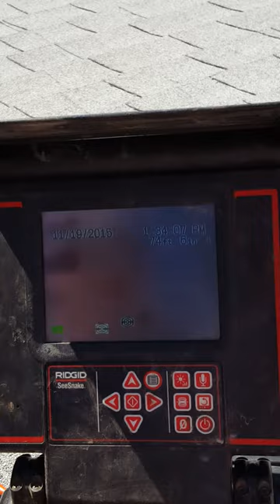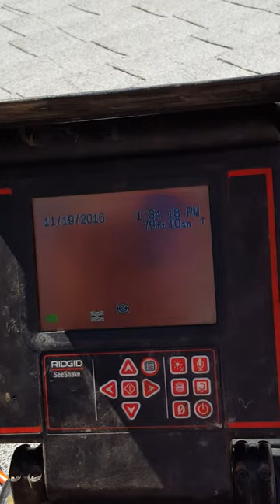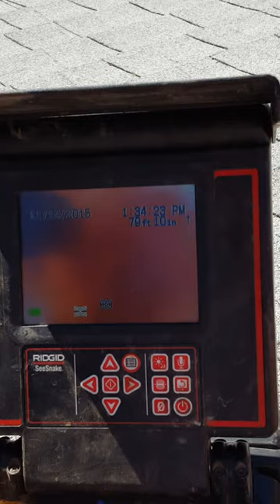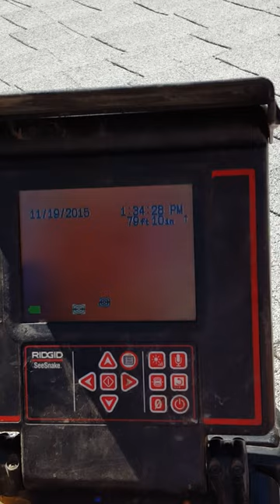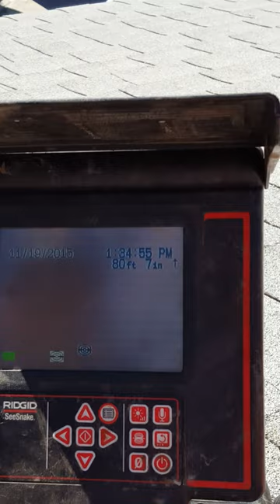Waistline Movie 1, Ranchito Catarina(3)